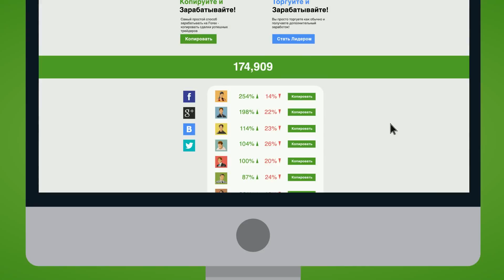Share4you автокопирование Forex4you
Универсальный сервис. Скорость.
 Надежность/
 Инвестиции с нами выгодно.
 Автокопирование.
 Контролируем риски.
 Экономьте свое время.
 Эффективное управление, минимум времени.
 Очень просто.
Не обязательно быть профессионалом.
Компания E-Global Trade & Finance Group,
 Inc., существует больше 5 лет,
 лицензия регулируется FSC